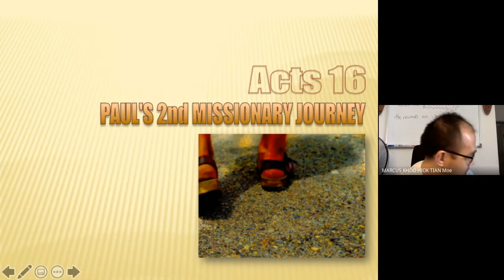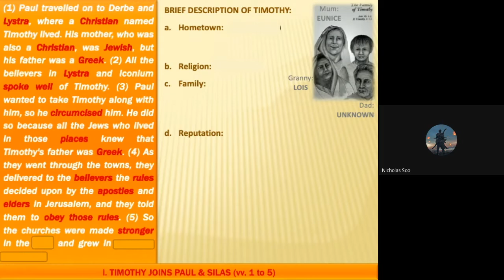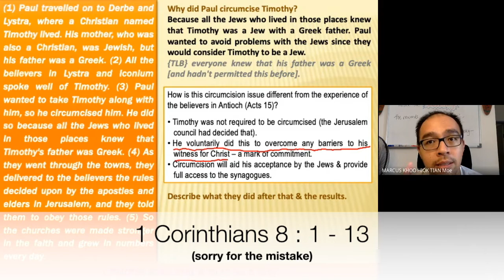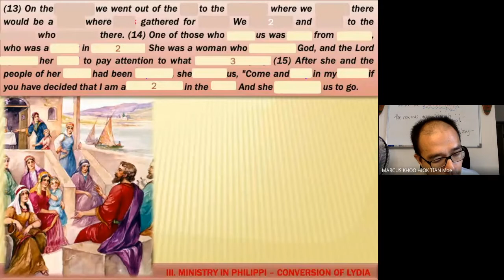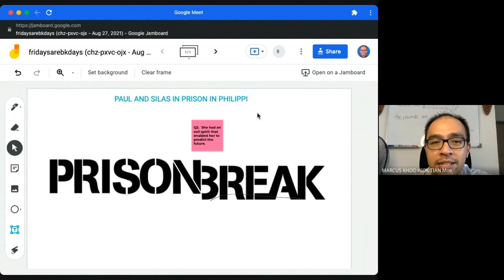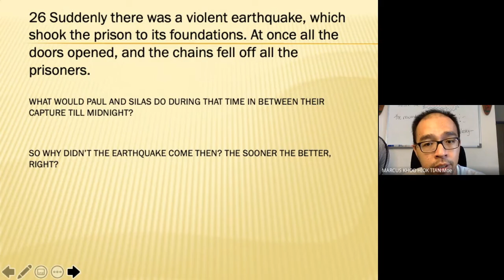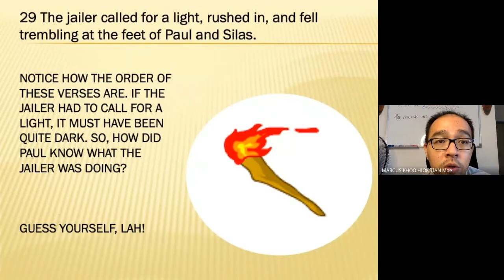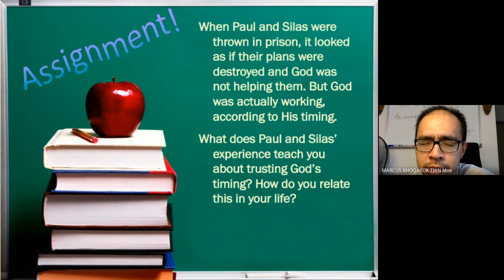OCS 2021: Bible Knowledge SPM Paul's 2nd Missionary Journey (Part 2: Acts 16)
Today we look deeper into Paul's 2nd Missionary Journey by examining the Macedonian call that brought Paul to Philippi and the important events that happened there.

Remember: God's timing is always the best.